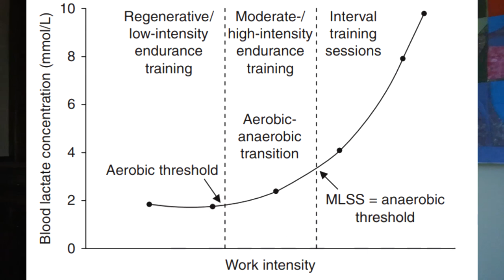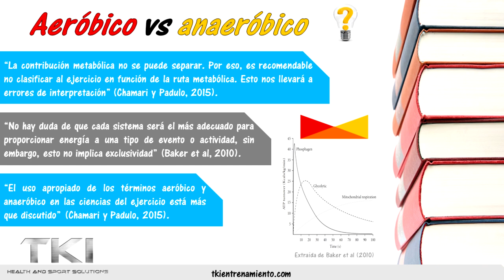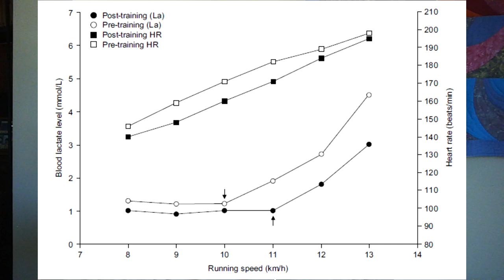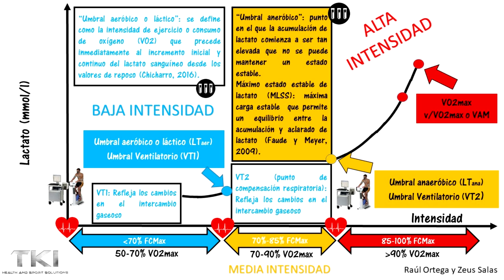EL UMBRAL DE LACTATO - Anaerobic Threshold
Disculpad el meneo de la cámara pero son videos que salen improvisados para instragram stories.

La distribución de la intensidad, es una variable fundamental a la hora de diseñar los entrenamientos.

Cuando hablamos del umbral nos referimos a una intensidad que se encuentra cerca del ritmo competitivo, o en términos fisiológicos; a unos 4 mM de lactato y/o en el segundo umbral ventilatorio (zona 2).

Esta, si bien es la más específica habitualmente, también es muy demandante físicamente tal y como pasa con el HIIT. Por eso, en el atleta avanzado, no tiene tanto protagonismo como la zona 1 o de baja intensidad ya que hay que usarla con criterio y mesura.

MI LIBRO: CIENCIA Y ENTRENAMIENTO DE LAS CARRERAS DE VELOCIDAD